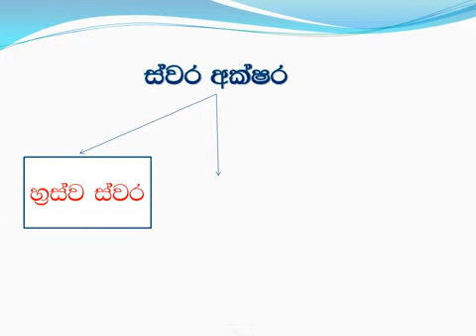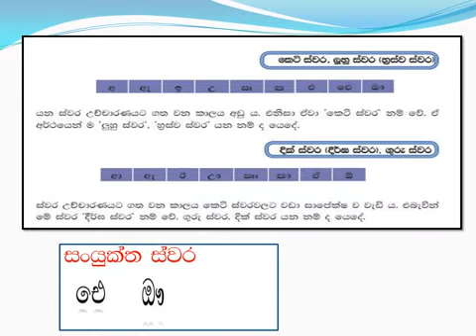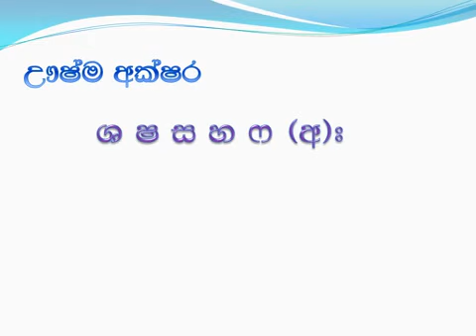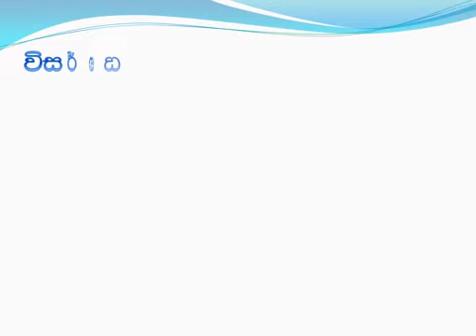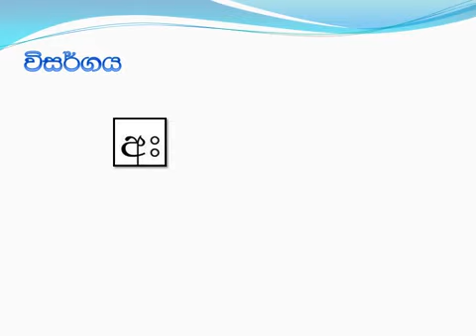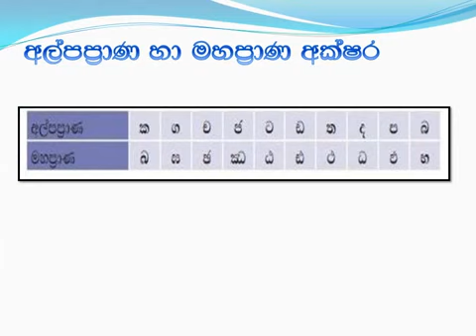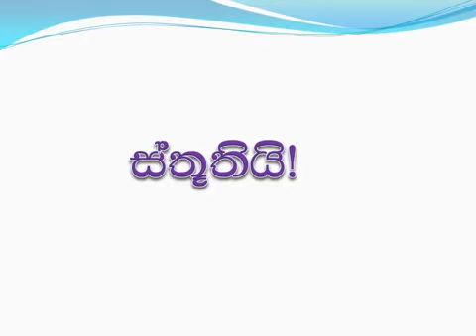Sinhala holiday,6wasara sits 13 wasra dakwa sisunta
Sinhala hodiya iganagamu
Hodiya